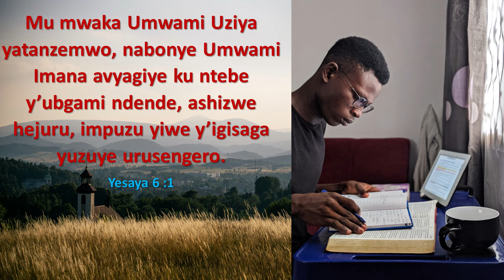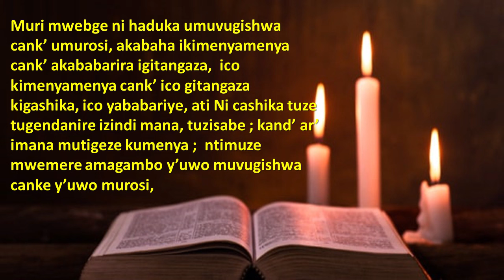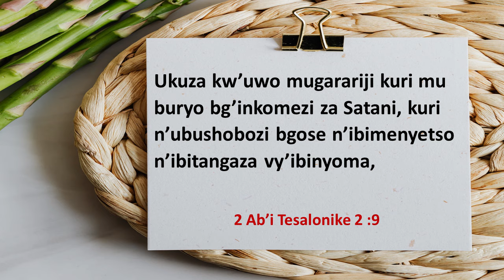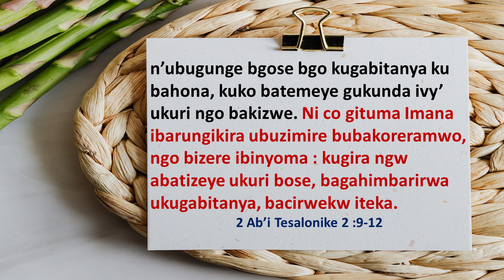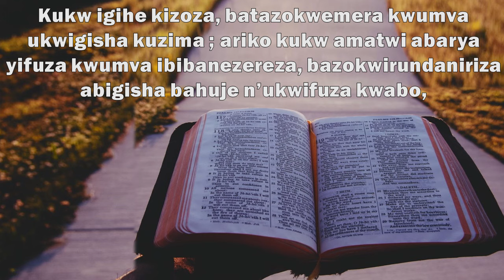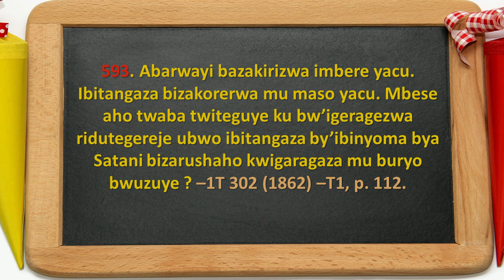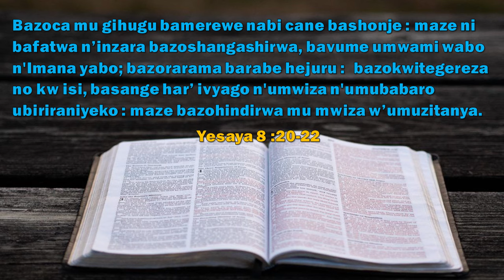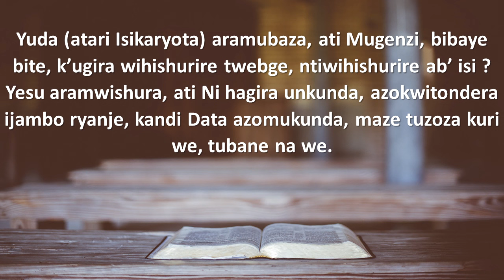Mubwirantibuce by Pastor Laurent D. N & Jimmy Nishimwe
Nimwige ubutumwa bwiza bwiki gihe.
Iyi n'imburi ikomeye kubiki gihe itariyo kwirengagizwa.
Iki cirwa kandi muragisanga kuri Chaine yatwa: Pastor Laurent Delachance NIBITANGA.